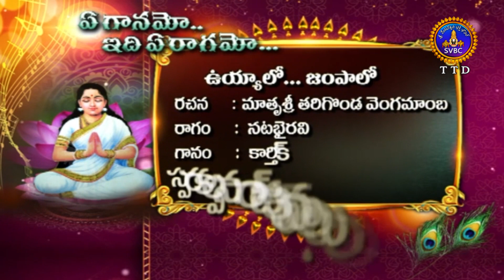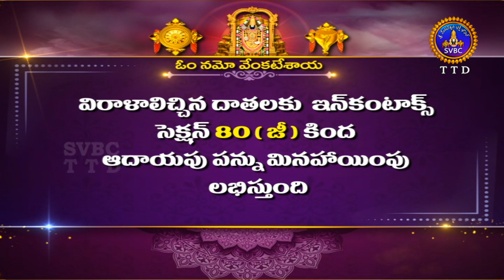ఏ గానమో ఇది ఏ రాగామో || Yeganamo Idhi Yeraagamo || Ep 101 || 16-01-2022 || SVBC TTD